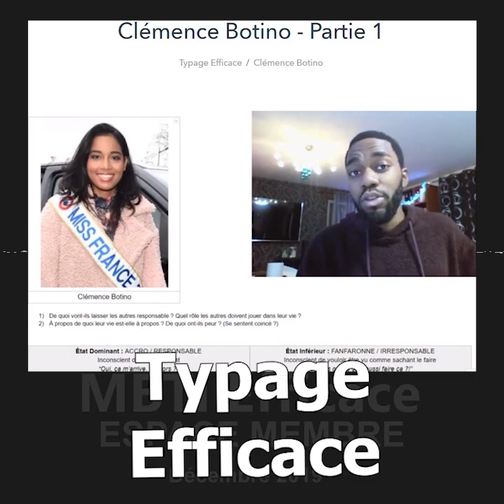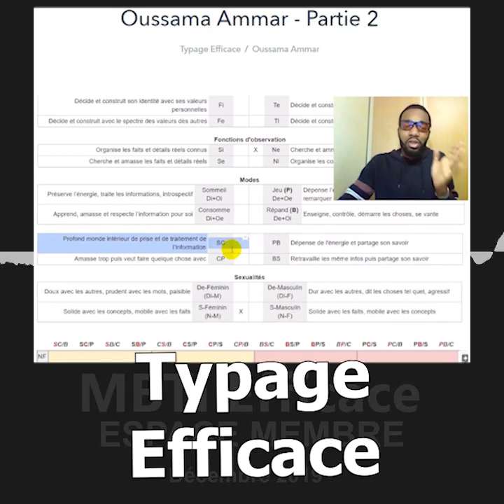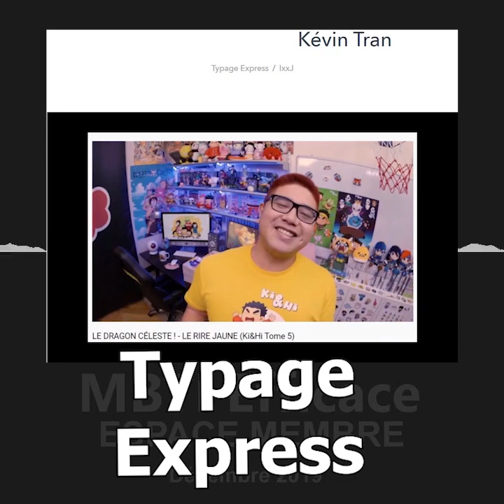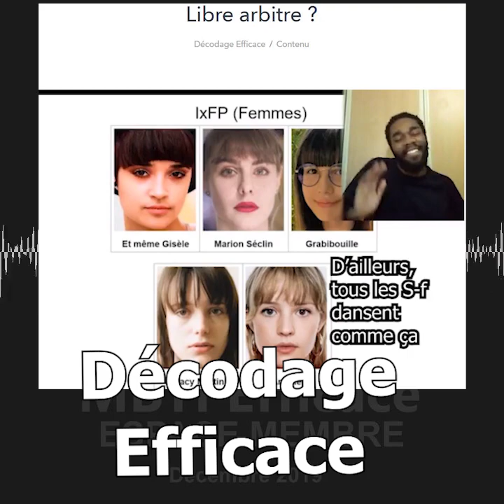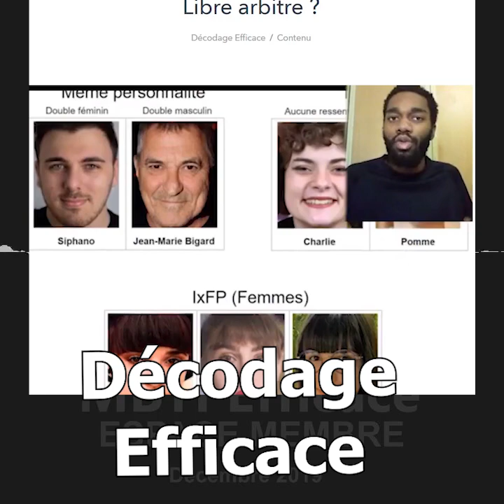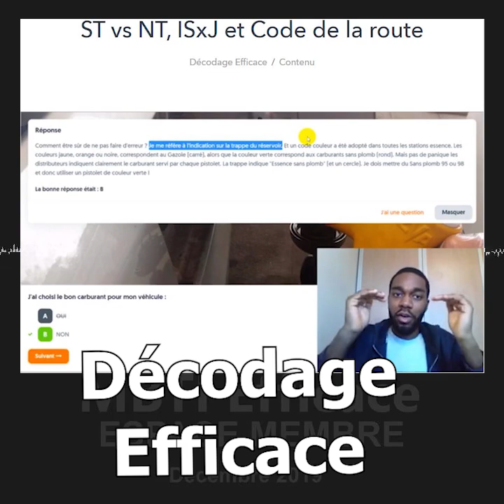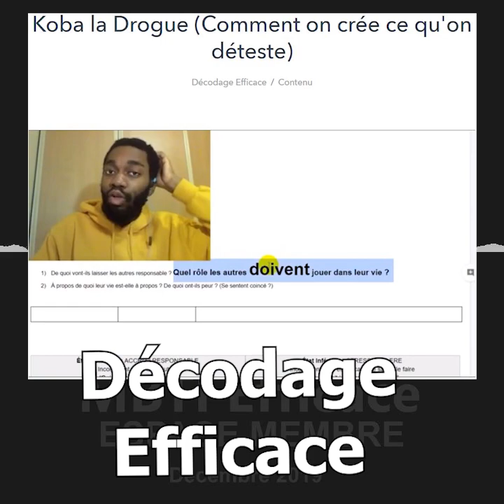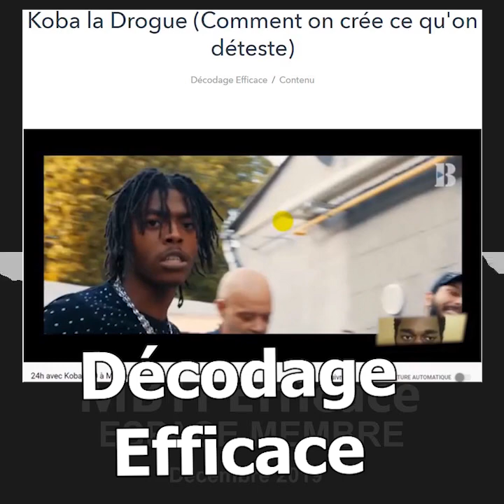MBTI : INTJ, RIRE JAUNE & MISS FRANCE